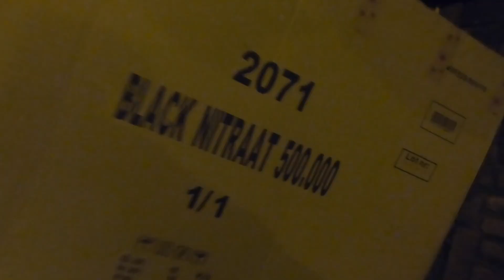MET DE DRONE DOOR VUURWERK / DRONE FIREWORK / ZWARE COMPOUND BLOKKEN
Yo beste mensen

het is zo ver mensen, de vuurwerk compilatie 2018 / 2019!
wat een knaller om het jaar af te sluiten.

ga er goed voor zitten er komen flinke blokken compound cakes aan met het beste en hardste sier vuurwerk...

Iedere zondag een nieuwe video (10 uur)

heb je zelf nog tips of leuke ideeën voor ons? laat het weten in de reacties.

ExploringBro